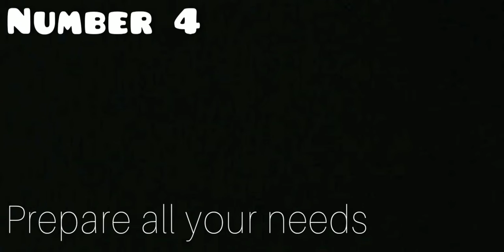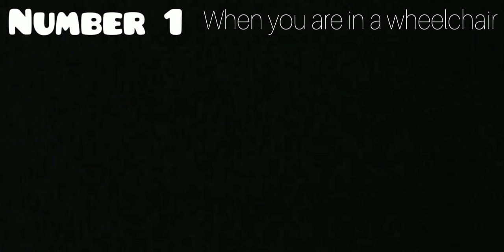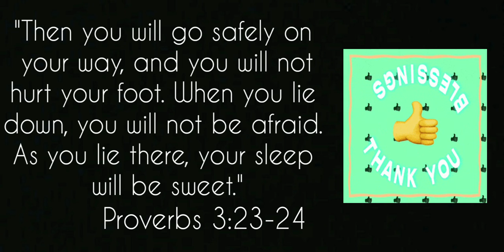Villanueva, Jenrie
ILOILO NATIONAL HIGH SCHOOL
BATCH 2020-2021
GRADE 10 BYRON
PERFORMANCE OUTPUT:
 WHAT TO DO BEFORE, DURING and AFTER an EARTHQUAKE? A VIDEO PRESENTATION